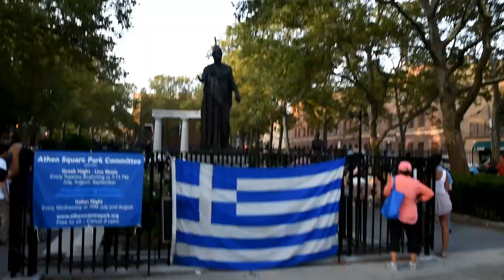Ο Νίκος Νικολαϊδης «άνοιξε» τις «Ελληνικές Βραδιές» στην Πλατεία Αθηνών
Nicos Nicolaides Opens this Year’s Greek Nights in Athens Square